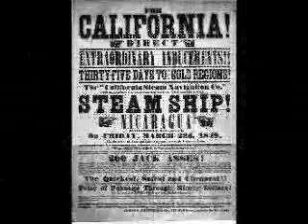Logging: A Concise History